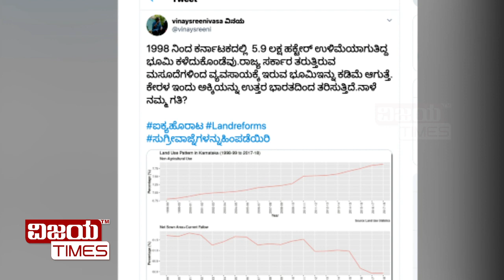ಭೂ ಸುಧಾರಣೆ ವಿರುದ್ಧ ರೈತ ಚಳುವಳಿ